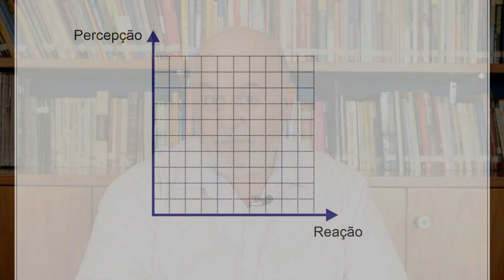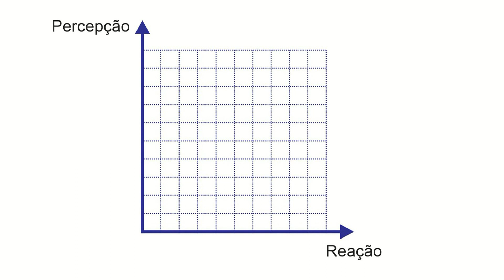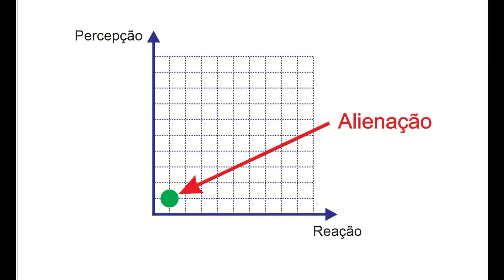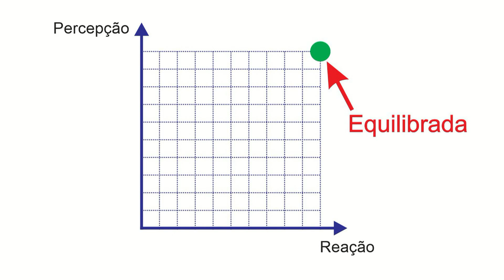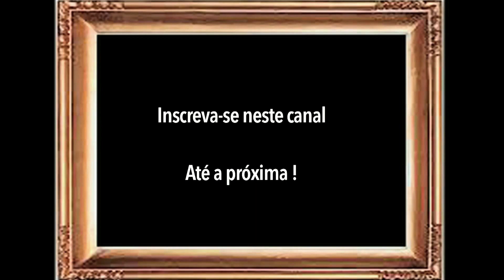Gráfico da mudança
Neste vídeo uma reflexão sobre a mudança apoiada na percepção e na reação.